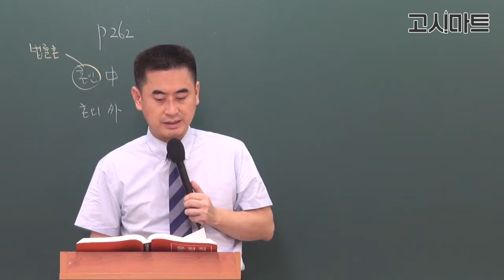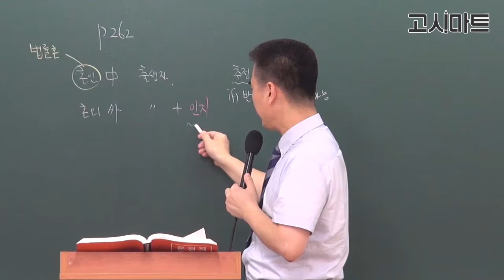운전직공무원_부모와 자녀의 친자관계에 대한 설명